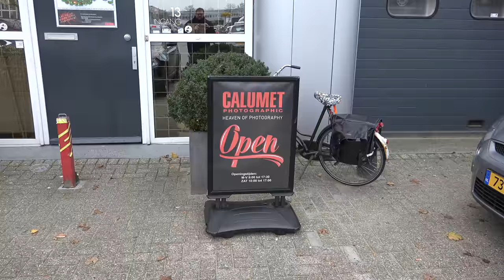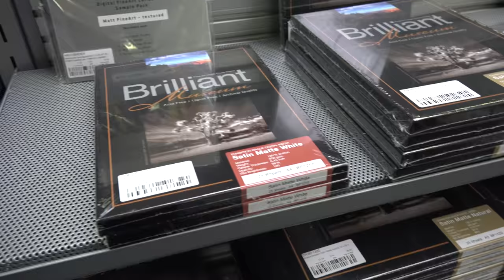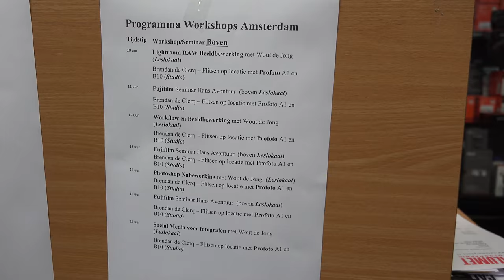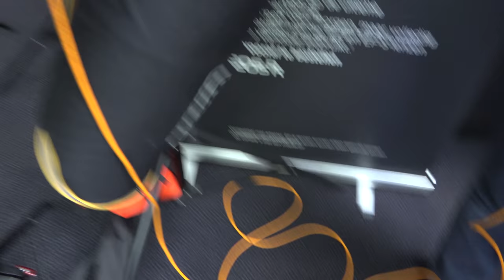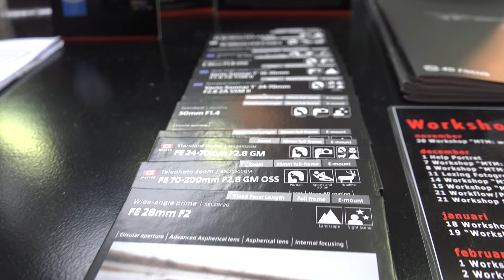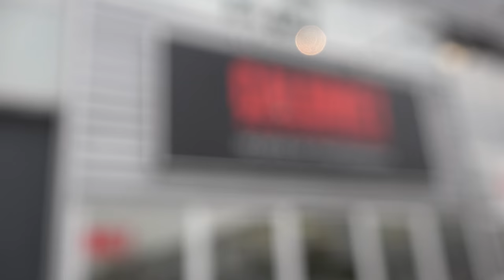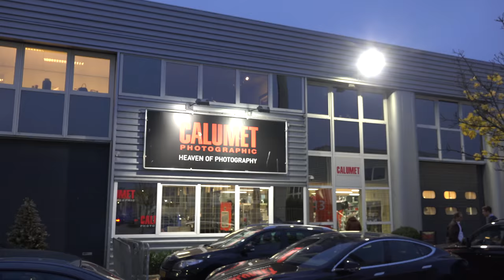Calumet houseshow Amsterdam Nov 22 2018 BTCD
In todays episode we take you BTS during the Calumet house show in Amsterdam. This is day 1 of a 2 day event.

I'm shooting with the Sony A7RIII, 24-70 Gmaster f2.8, Phottix Mitros + and of course the Rogue expoimaging Frank Doorhof flashbenders.

we really appreciate the help and support

Find me online via the following channels